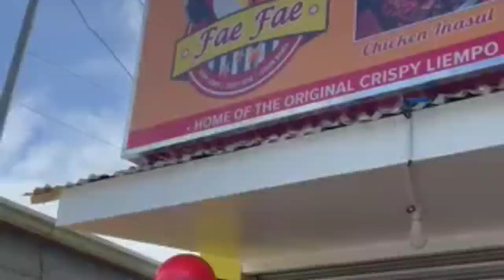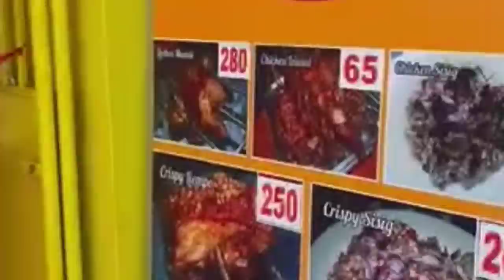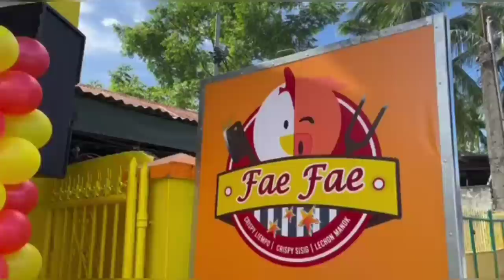BIMBO CORNEJO VLOGS Faefae Letson Manok Crispy Liempo and Sisig is Open Now.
BIMBO CORNEJO  VLOGS FaeFae Letson Manok is open today. Hello guys with your guidance and advice today we are opening shop in Lipa City Batangas Philippines. We are sharing the moment from building shop untill opening day. We are not physically  when the opening day  but we feel we were there too.

HOME ADDRESS: C/14 ASHISH  PARK SOCIETY MISSION ROAD NADIAD 387002 GUJARAT INDIA

Musician: @iksonofficial

Buying Link:

1. my gopro hero black 7
2. my gopro hero black 7 microphone adapter
3. Smashtronics® - Collar Microphone  (SM100 - with Extension Cord + TRRS Adapter + Pouch)
4. Silka Papaya Whitening Soap

5 REASONS WHY MY INDIAN WIFE LEFT THE PHILIPPINES. [PINOY MARRIED TO INDIAN GIRL]

Mabuhay..